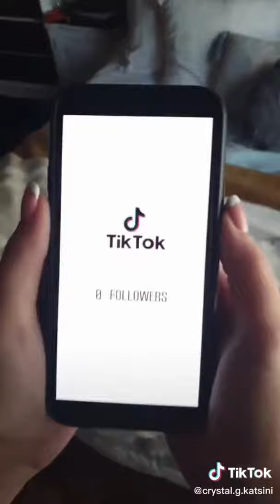Crystal.g.katsini Tiktok 😃 Best Crazy Funny Faces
👐Merci pour votre support sur la chaine 💎My Tik Tik Tok💎

👐Thanks for all the support on 💎My Tik Tik Tok💎 channel